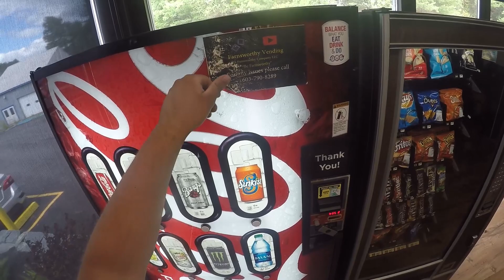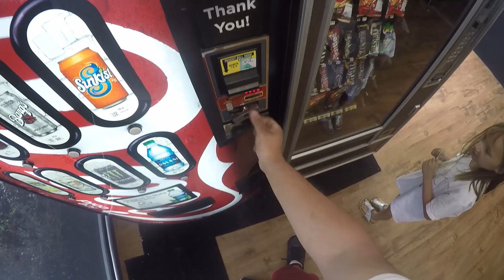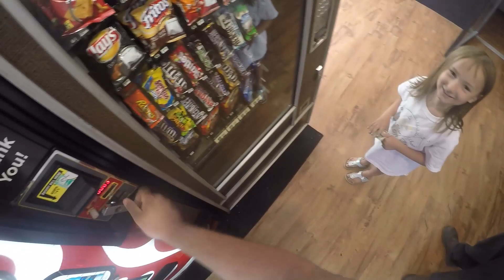MY COKE BOTTLER COMPLETELY SCREWED ME!!